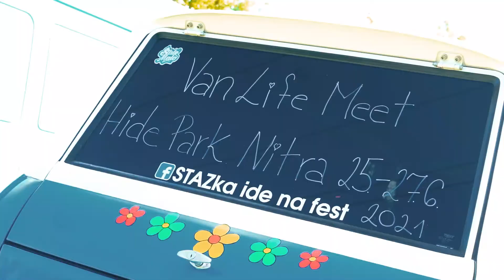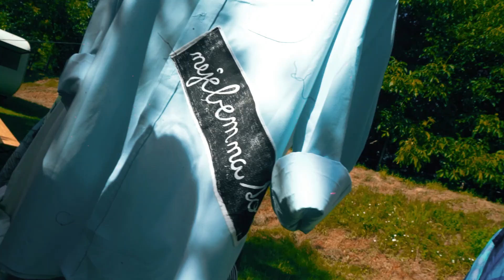Vanlife Meet 2021 AFTERMOVIE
Vanlife Meet 2021 was incredible connection between vanlife lifestyle, freedom of travelling and culture. Supported by many artist from handmade products, visual art, sculpture art, music and also fashion.

This festival was supported by Mesto Nitra, Snow Peak, Hidepark Nitra, predpredaj.sk, zoznam.sk, Penzión Vila Ária, Overland Festival and Rádio v Nitre.

Music in aftermovie: Netsky, Daddy Waku, Chantal Kashala - Everybody Loves The Sunshine
Camera and edit: RECKT